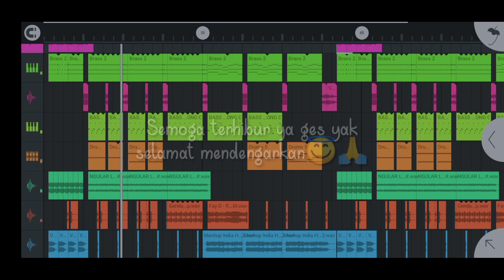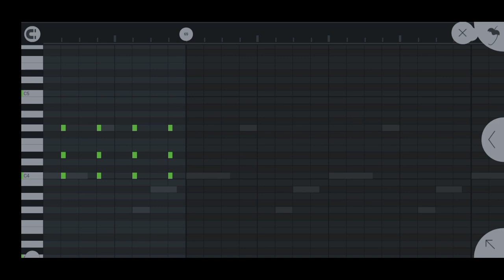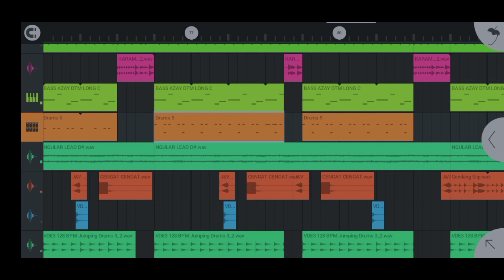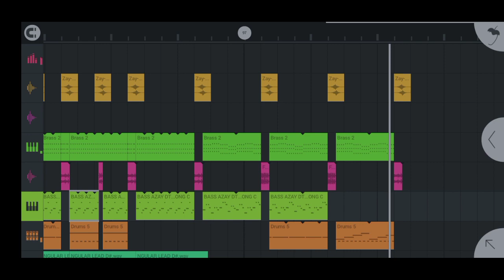Dj Melody Ular X Mashup Humdar_Iyank Remixer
JUDUL : DJ MELODY ULAR X MASHUP HUMDAR

REMIXER : IYANK REMIXER

ALAT TEMPUR
-FL STUDIO MOBIL3
-AVEE PLAYER
-PIXELLAB
-VIVO Y91C
-KINEMASTER

SELAMAT MENDENGARKAN🎶💃